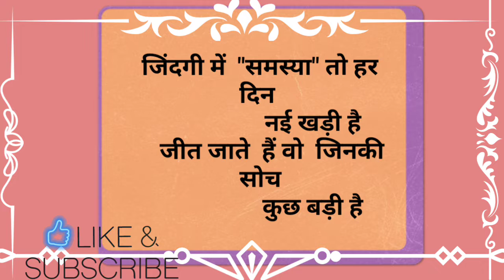aaj ka suvichar ||suvichar stutas || achey anmol suvichar || best motivational quotes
hindi Suvichar
school suvichar
school suvichar in hindi
school suvichar hindi me
Aaj ka suvichar
Aaj ka achey vichar
Aaj ka vichar
Aaj ka hindi suvichar
better motivational
best motivational
motivational video
motivational quotes
अनमोल वचन
अनमोल सुविचार
अनमोल विचार
सत्य वचन
सत्य बातें
सत्य विचार
अच्छी अच्छी बातें
अच्छी बातें
अच्छे विचार
मन को शांति प्रदान करती है सुविचार
मन को सुकून मिलता है सुविचार से
अनंत सुविचार
अनंत विचार
motivational thought
motivational quotes
motivational speaker
best motivational quotes
hundi motivational
whatsApp stutas
better motivational
better suvichar
achey anmol suvichar
whatsApp stutas
hindi suvichar